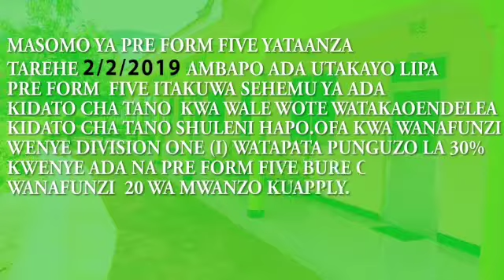Pre form 5 and form 5 admission